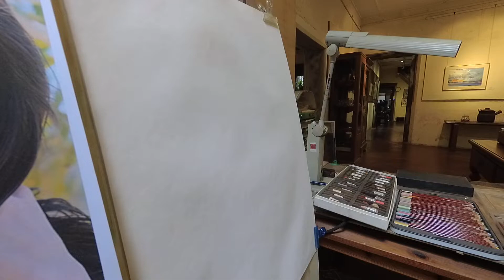Time lapse pastel painting test 01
Testing my camera for time lapse pastel painting.

Painted on:
Hand Primed (3 Layers each side; Schimcke Pastel Primer) on Acid Free Sketching Paper.

With:
Dianne Townsend Handmade Soft Pastels, Derwent Pastel Pencils.